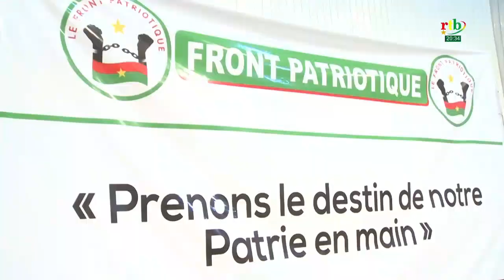33 organisations de la société civile, partis et formations politiques lancent le Front Patriotique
33 organisations de la société civile, partis et  formations politiques réunis au sein du Front Patriotique lancent officiellement leurs activités